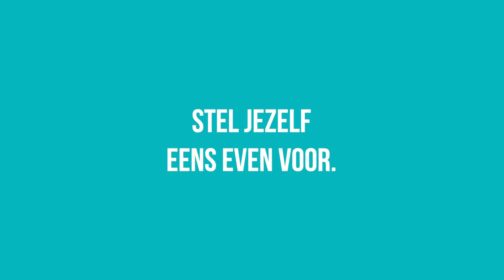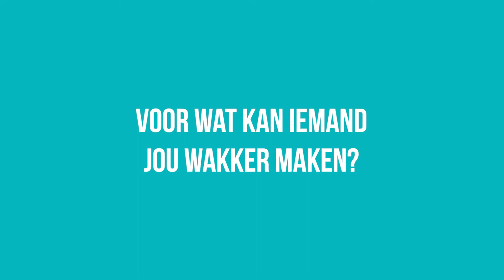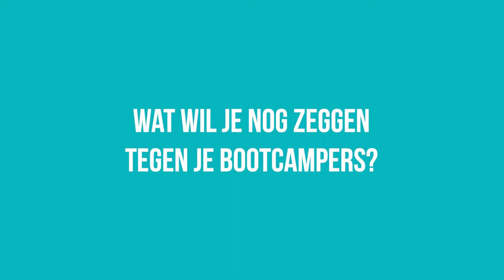MEET THE TRAINERS - TILBURG | City Bootcamp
HOOYAH, we're back met een voorstelrondje en deze keer is aan de beurt: TILBURG! 🔥

Weten wat Bart doet als hij er een 'sappie' in heeft zitten? 🍻 Of wie van de drie het liefst Temptation Island kijkt? Check dan snel de video. 👀

Vind jij sportscholen ook altijd zo muf, of ligt dat aan ons?